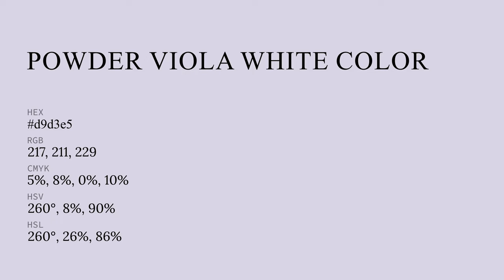Powder Viola White color d9d3e5 hex color - Violet color - Warm color d9d3e5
What color is Powder Viola White ? d9d3e5 hex color - Violet color - Warm color d9d3e5

Hex d9d3e5 Color Code is also known as Powder Viola White color.